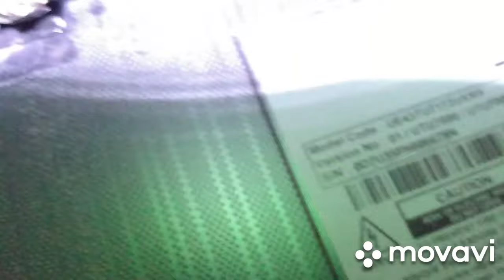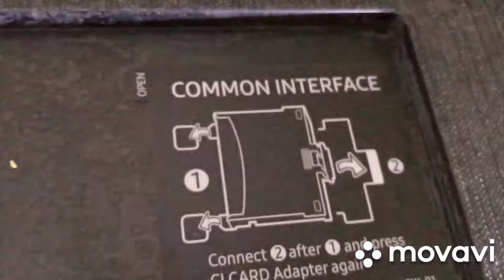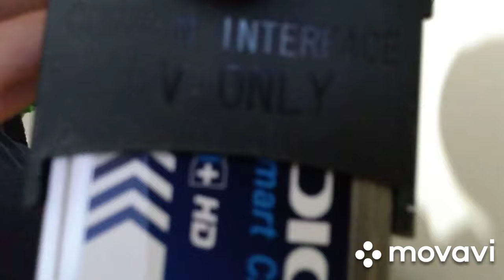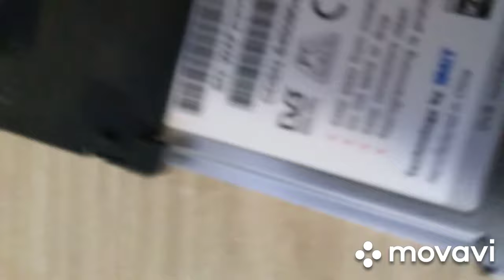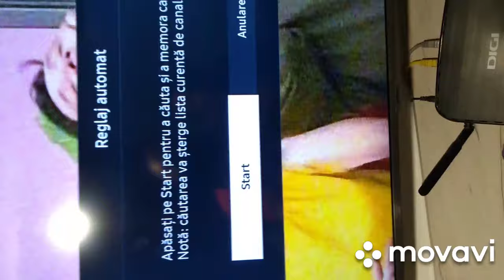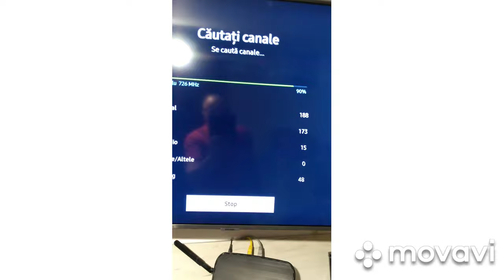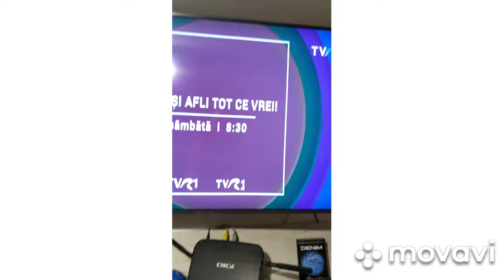Cum folosim și unde Introducem cardul digi smat TV HD Instalat în spatele TV-ului...